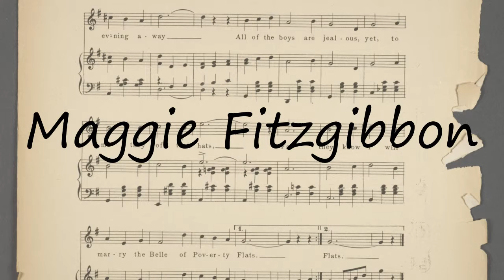How to Pronounce Maggie Fitzgibbon?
How to say Maggie Fitzgibbon? Learn the pronounciation Maggie Fitzgibbon! How to Pronounce Maggie Fitzgibbon. Expand your vocabulary, learn  words. Use this free pronunciation guide to practice words at a time. Learn for free. Thank you for viewing, please like or subscribe! hoe om te sê, si të thuash, እንዴት እንደሚናገር, wie sagt man, comment dire, come dire, como dizer, как сказать, nasıl denir, cómo decir, 怎么说, πώς να το πω, hoe zeg je.